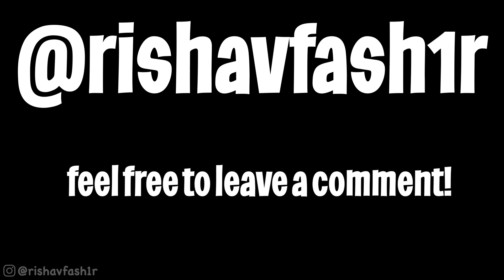Drippin So Pretty - The Angelic Addict (Documentary)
Best posture in the gameeeee!
me - @rishavfash1r
Follow the artist  @Drippinsopretty

lost the files for the beats :( thislandis and Taylor Morgan produced some Casey Trip 2

thanks to @tomjtz and @albinotrevur for helping edit my script and Trevor 4 helping me gather pics and vids